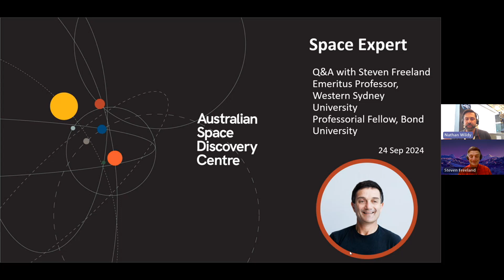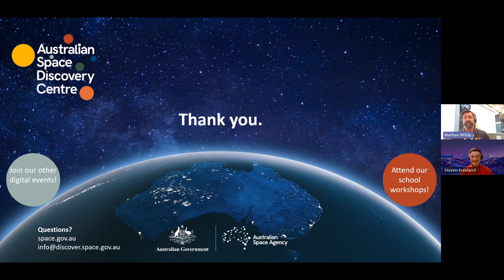Digital Q&A - Steven Freeland (Western Sydney University and Bond University)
We went online in September 2024 for this Q&A with Steven Freeland, Emeritus Professor of International Law at Western Sydney University, and Professorial Fellow at Bond University. Steven advises governments worldwide on issues relating to national space legislative frameworks and policy, and represents the Australian Government at Committee on the Peaceful Uses of Outer Space (UNCOPUOS) meetings. Prior to becoming an academic, he had a 20-year career as an international commercial lawyer and an investment banker.

This Q&A was hosted and produced by Nathan from our team of Space Communicators.